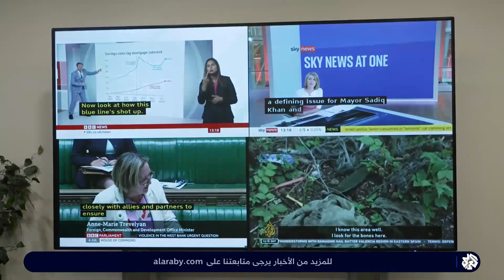بريطانيا .. مقترح مشروع قانون جديد لمحاربة العنصرية في وسائل الإعلام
مقترح مشروع قانون جديد في بريطانيا يمنع استخدام تعابير وإيحاءات عنصرية في وسائل الإعلام ومنصات التواصل الاجتماعي.